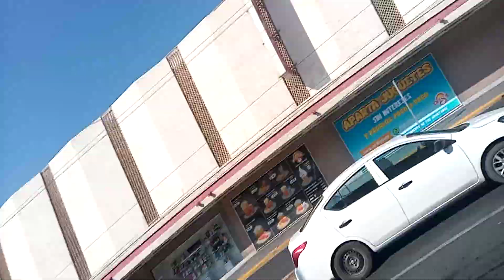ME ENCONTRE A VAQUERO REY SABANERO POR EL CENTRO ACOMPAÑADO DE MIKY SALUDOS